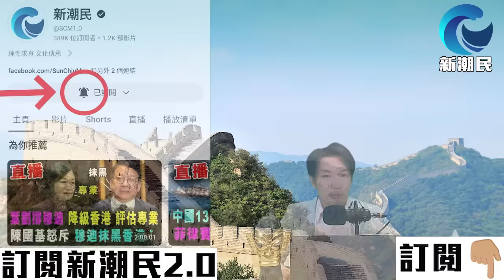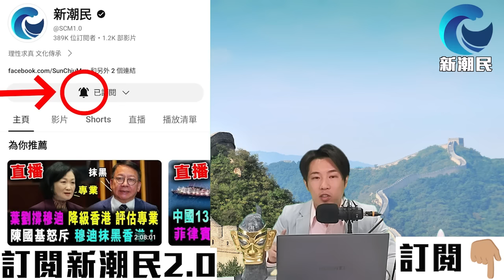重要一步 東盟全體放棄美元 !女除美國外 全都站在一個戰線 ! / 新潮民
00:00 介紹話題
10:47 踏出重要一步 東盟全體放棄美元 !女除美國外 全都站在一個戰線 !
21:44 德國演唱會公開支持烏克蘭 英國搖滾歌手遭遇觀眾噓聲
49:23新潮民 - 8月北疆 12天深度遊 行程介紹